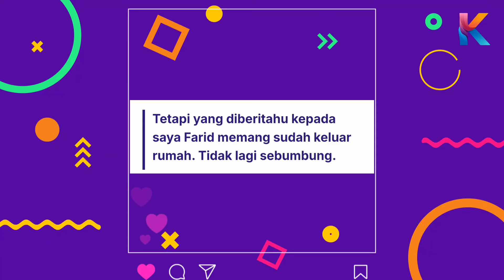Peguam Diana Danielle Dedah Farid Kamil Sudah Keluar Rumah! Ini Ceritanya!